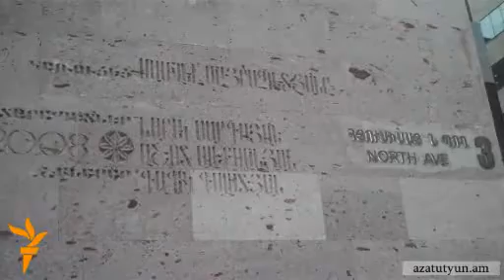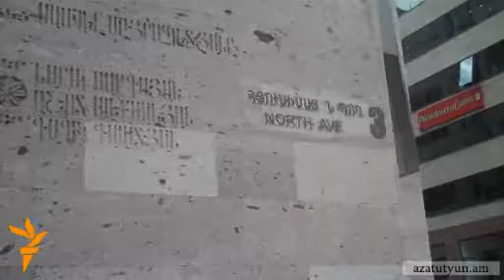Հյուսիսային պողոտայի նորակառույցները վնասվում են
Հյուսիսային պողոտա 3 հասցեի բարձրահարկ էլիտար շենքի հատակային մասը արդեն երկրորդ անգամ վնասվել է. հատակային մասը ճեղքված է, վնասված են շենքի առաջին հարկում գտնվող խանութները տանող աստիճանները: